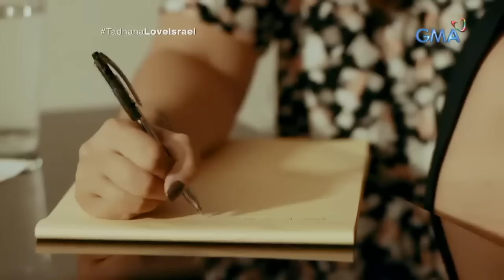OFW sa Israel, napaibig at naging inspirasyon ng kanyang pasyente! (Most Viewed Stories) | Tadhana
Dating factory worker si Kristina (Lauren Young) at kanyang ama, pero hindi sapat ang kanilang kinikita para magkaroon ng magandang buhay sa Pilipinas. Kaya naman, napagdesisyon na si Kristina na maging caregiver sa Israel. Kahit na malayo sa kanyang pamilya at masungit ang kanyang mga inaalagaan, nanatiling positibo ang kanyang pananaw. Maging epektibo naman kaya ang kanyang charm at positivity sa bago niyang alaga na si Caleb (Matt Evans)?